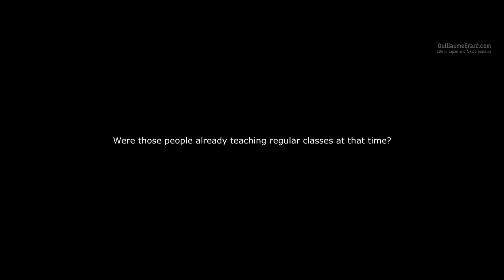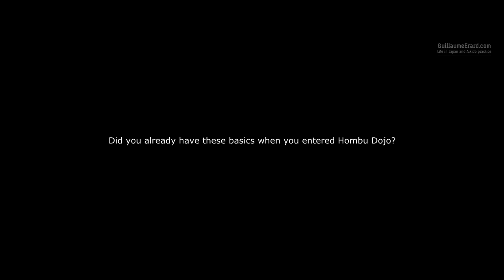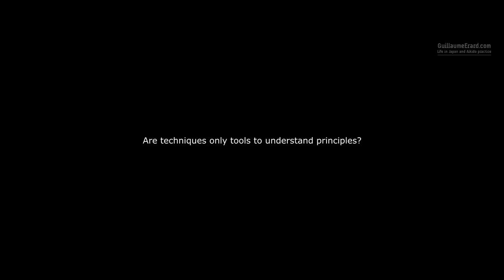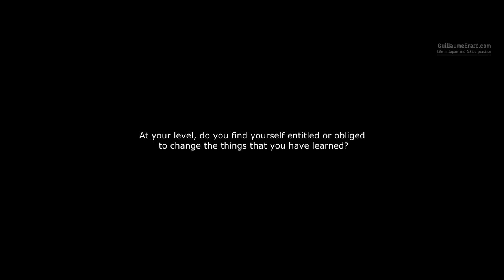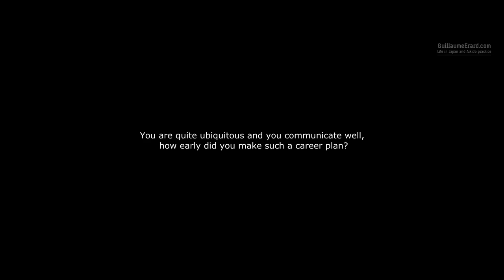Christian TISSIER - Aikido Interview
Aikido documentary and interview with Christian Tissier Shihan, 7th Dan Aikikai filmed in his dojo of Vincennes in Paris, June 2015.

--- SUMMARY ---
0:00 - Credits
0:46 - When did you start Aikido?
2:34 - Which teachers did you follow?
3:23 - How did the Hombu teachers deal with you when you arrived?
4:56 - Who were the teachers at Hombu at the time?
5:30 - Wasn't it hard to keep up with all these different teachers at the same time?
8:06 - Did you already master these basics when you arrived?
9:11 - Is it because Europeans were only interested in street applications?
14:24 - Are the techniques only tools for mastering the principles?
18:23 - Can you tell us about your practice at arms?
22:46 - What is the connection between a koryu like Kashima Shin-ryu and a modern budo like Aikido?
27:17 - Do you feel obligated or legitimate to make changes to what you have learned?
30:05 - You take part in the large demonstrations in Bercy so as not to lead the empty chair policy, is it the same for the Combat Games?
32:30 - We see you everywhere and you are an excellent communicator. When did you decide on such a career plan?
33:32 - If you could go back in time, would you change anything?
34:29 - You were talking earlier about your knee injury. Did it change your aikido?
37:18 - When you look at your students today, do they reflect what you hoped to convey?
38:23 - What do you expect from your close students?

Subtitles
 - Dutch: Kevin Reuter
 - Portuguese (Br): Felipe Alberto
 - Vietnamese: Pham Duc Minh

Pictures
 - IAF Combat Games pictures kindly provided by Kei Izawa.

Panasonic Lumix GH5
Panasonic LUMIX G VARIO 12-60mm f/3.5-5.6 ASPH. POWER O.I.S.
Metabones Canon EF Lens to Micro Four Thirds T Speed Booster XL 0.64x
Canon EF 17-40mm f/4L USM Lens
Canon EF 50mm f/1.8 STM Lens
Canon EF 24-105mm f/4 L IS USM Lens
Tamron AF 70-300mm f/4-5.6 SP Di VC USD Lens
3 Axis Handheld Camera Gimbal | ZHIYUN Crane PLUS
Glidecam XR-1000 Handheld Camera Stabilizer
GoPro Hero 4 Black Edition
Rode VideoMic Pro Compact VMP
Zoom H1 Ultra-Portable Digital Audio Recorder
Rode Lavalier Lapel Omni-Directional Condenser Microphone